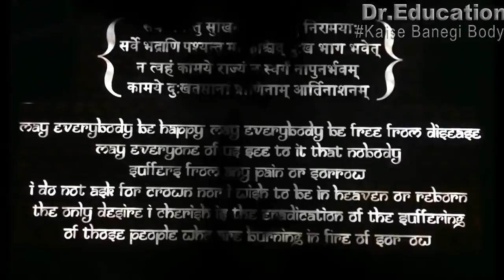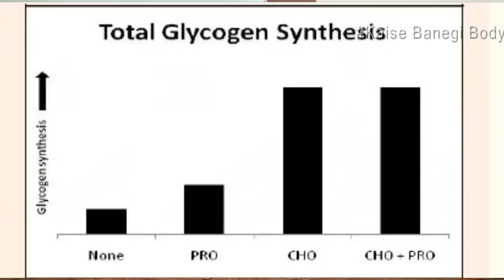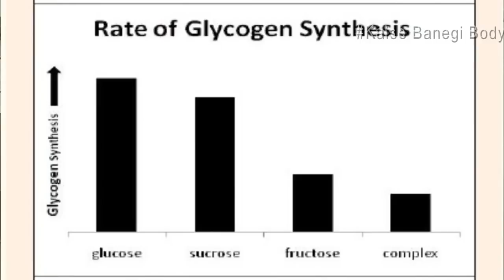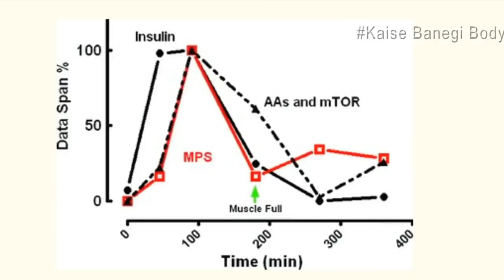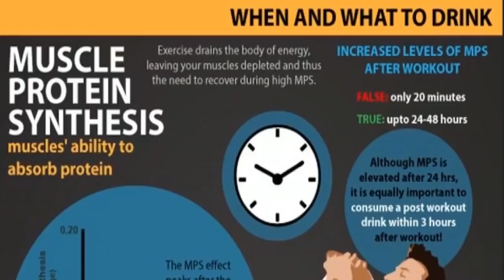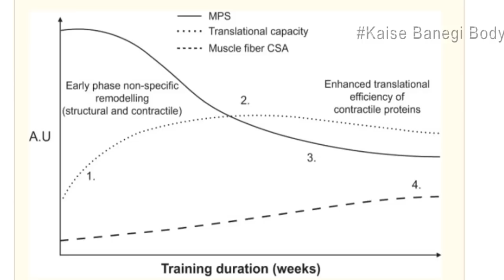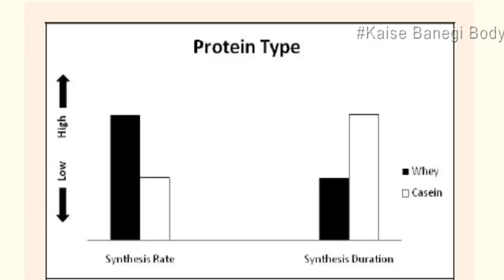Post Workout Protein lena Band karo - Take 30gms every 4 - 6 hrs Science of Exercise | Dr.Education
Here are the links to the Scientific Proof :
Protein Synthesis: When you finish the workout, you've torn down the muscle fibers and depleted glycogen stores, so you'd think that then is the best time to get a protein-dense meal or supply in, right? Actually, you have a much longer window, 4 hours post-workout and upwards of 24 hours.

Nutrient Timing Study: A group of 33 individual males were tested with protein nutrient timing relative to a time of the day and after a workout. What matters at the end of the day is getting the protein in within 24 hours after working out and training hard.

* 1 year in Medical ICU.
* 1 year in Emergency & Casualty.
* 3 months each in Surgery, Neurology, Pediatrics and Family medicine.

Current Associations:
* EXPRESS CLINICS
* Rai diagnostics

Thanks & Regards
Dr.PARAMJEET SINGH
Physician & Cardiologist